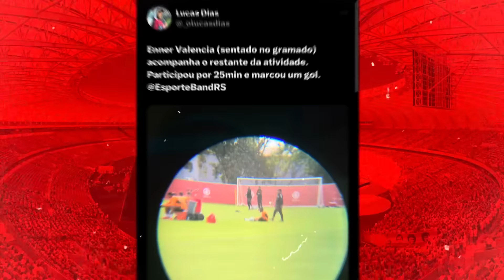INTER: JOGO TEM DATA MARCADA E SERÃO 3 TITULARES VOLTANDO | TERÁ QUE PENSAR EM FUTEBOL | DETALHES